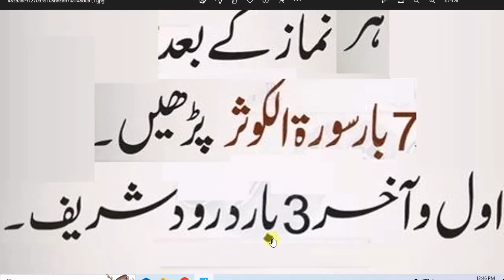daily Dua every Muslim// ہر نماز کے بعد سورہ الکوثر پڑھیں سات مرتبہ پڑھیں